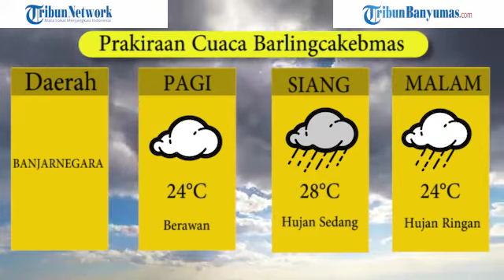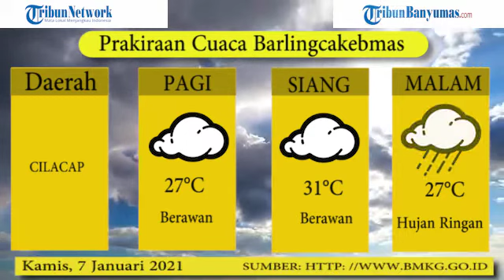Prakiraan Cuaca Barlingcakebmas Kamis 7 Januari 2021